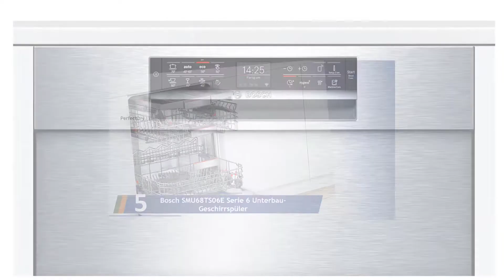Die 5 Besten Bosch Geschirrspüler Test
Hier ist die Liste von Die 5 Besten Bosch Geschirrspüler Test.

01. Bosch SMU46LS00E

02. Bosch SMV46KX01E Serie 4

03. Bosch SMI46KS01E Serie 4

04. Bosch SPV24CX00E Serie 2

05. Bosch SMU68TS06E Serie 6 Unterbau-Geschirrspüler